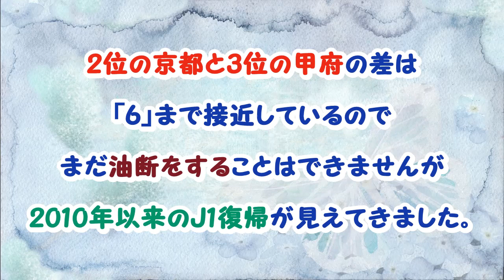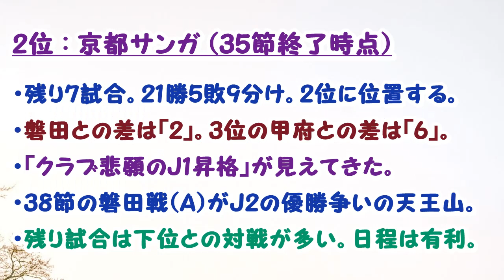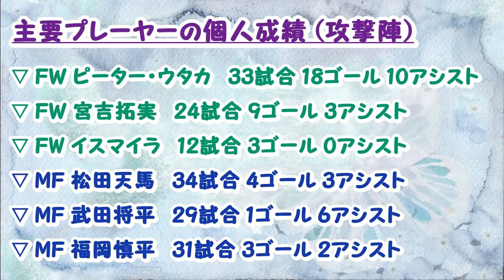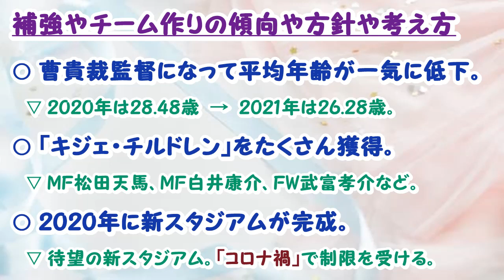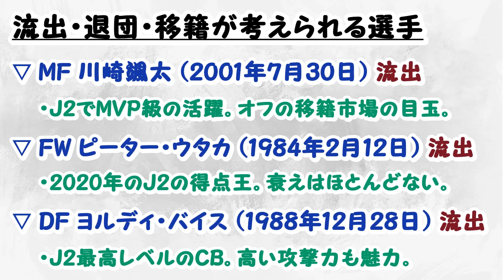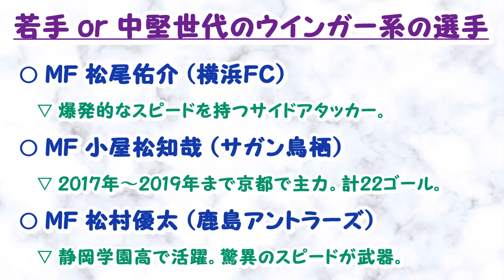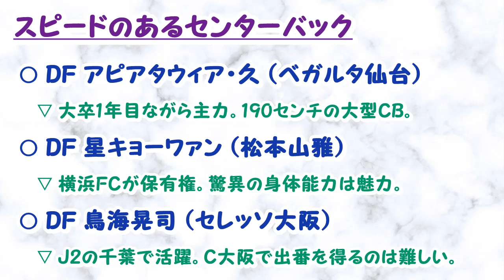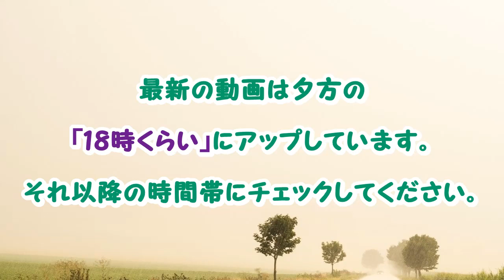【#19 京都サンガ】 今オフの補強ポイント&獲得できたら面白いと思う選手(18人)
2020年-2021年オフの移籍市場での京都サンガの「優先補強ポイント」や「獲得できたら面白いと思う選手」などを考えてみました。J1復帰を果たせそうな状況ですが昨オフと同様で「キジェ・チルドレン」と言われる選手をかき集めることは十分に考えられます。